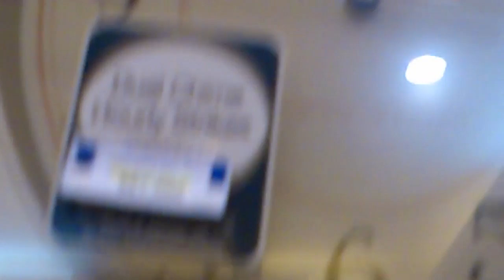S2 E10 Seiko Westminster - Whittington Chimes One Rotation Pendulum Clock QXH010B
Last Video of Seasons 2.The Seasons 3 With New Windows Movie Maker 7.0.QXH010B with One Rotation Pendulum at the bottom. Second Step Clock. Every 15 Minutes, The Clocks Chimes with one of The Chime.Chimes At : '15,'30,'45,'00. Plays 3 Chimes Melody Every Hours :
1.Westminster
2.Whittington
3.Ch ime Bim Bam
~I Hope You Enjoy~
Merry Christmas 2013 and Happy New Year 2014.